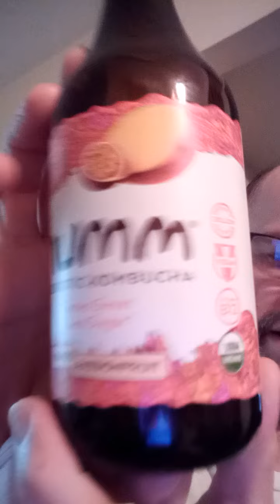Humm Probiotic Mango Passionfruit Kombucha Review